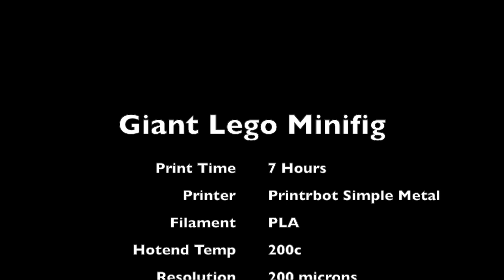3-D print time-lapse Giant Lego Minifig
Title - Giant Lego Minifig
Print Time - 7 Hours
Material - PLA
Printer - Printrbot Simple Metal
Hotend Temp - 200c
Resolution - 200 micron